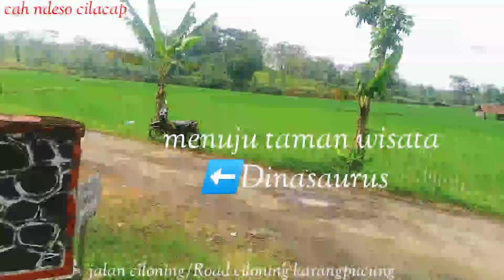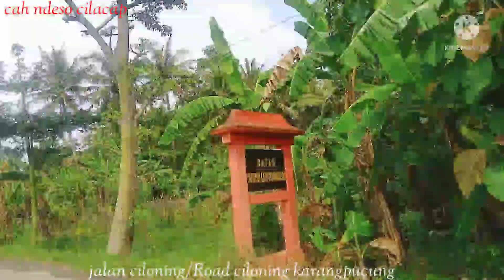beautiful Ride motorcycle/Jalan ciloning,karangpucung,cilacap Indonesia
beginilah Jalan menuju pariwisata taman dinosaurs ciloning, karangpucung, cilacap, Indonesia, terimakasih yg selalu support Dan sucribe,Salam sukses selalu 👍🙏